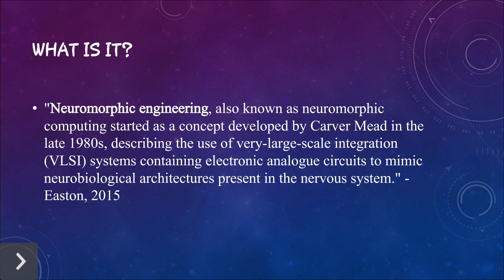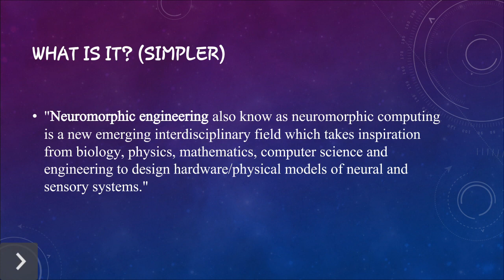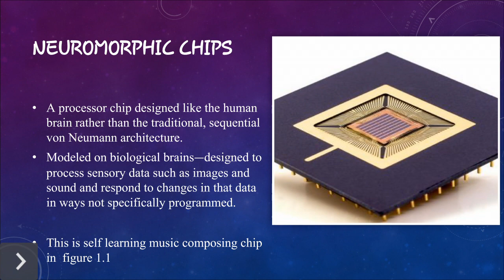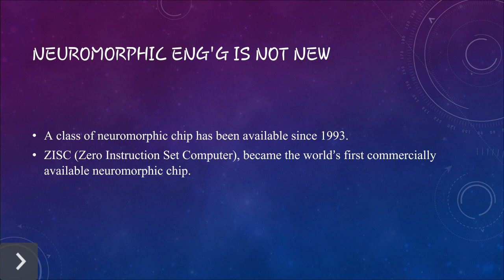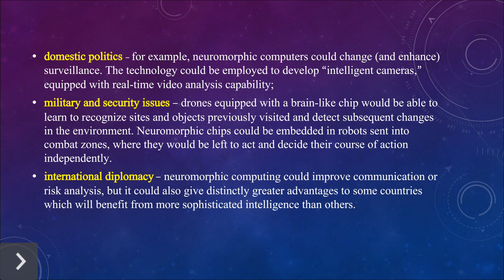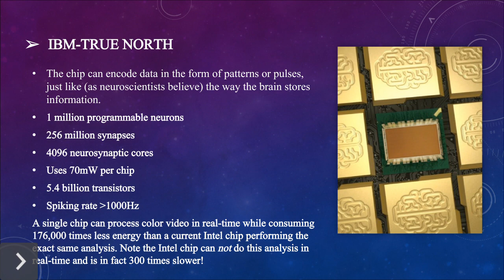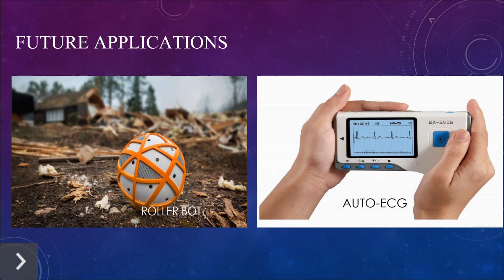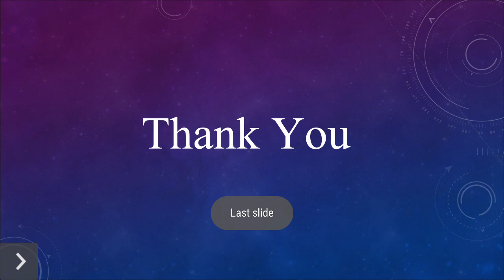Neuromorphic Computing in Urdu-Hindi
Neuromorphic Computing/ Engineering  in Urdu-Hindi